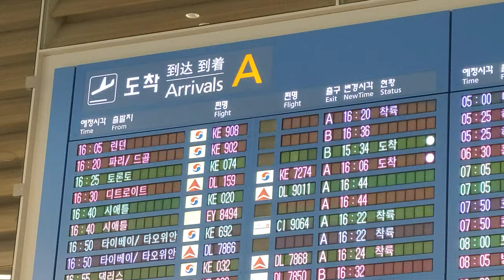'EPL 득점왕' 토트넘 손흥민 귀국!! '골든부트' 인증하며 금의환향!! (인천공항 T2 귀국현장 직캠)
리버풀의 살라와 함께 EPL 공동 득점왕으로 '역대급' 활약을 하고 돌아온 토트넘의 손흥민 선수가 오늘(24일) 인천공항 2터미널을 통해 입국했습니다. 국가대표팀 주장 손흥민은 6월 브라질, 칠레, 파라과이전을 앞두고 잠깐의 휴식을 취한뒤 30일 파주NFC에 입소할 예정입니다.